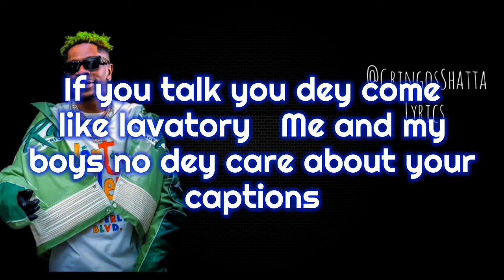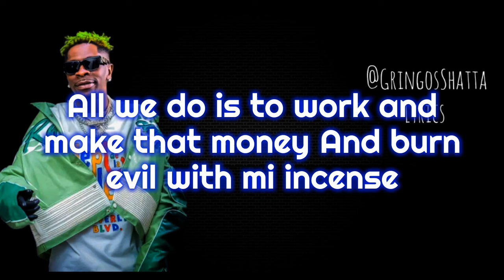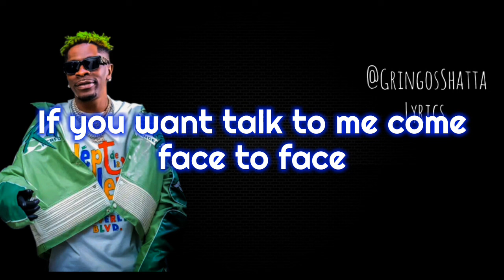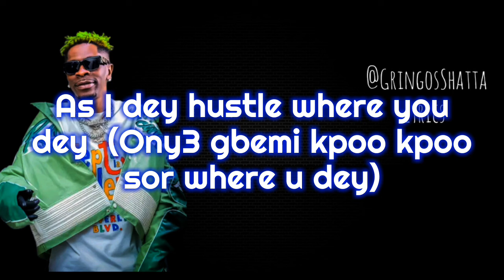Shatta Wale - Jealousy Be Drug (Lyrics)